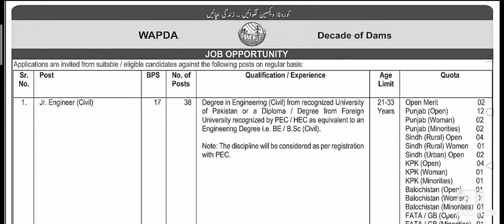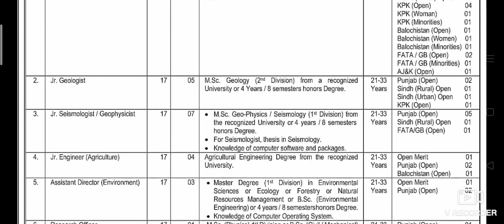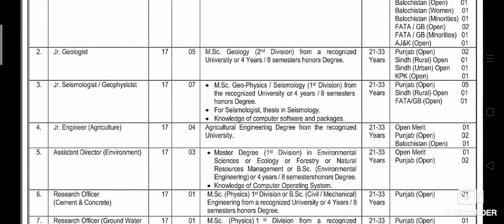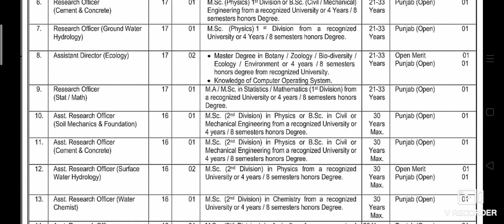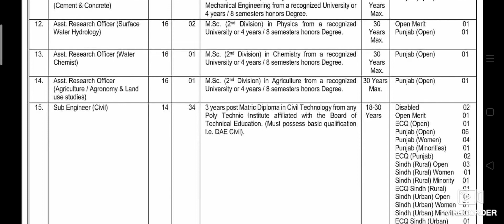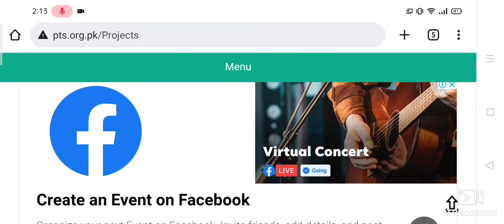Wapda jobs 2022 | Wapda jobs 2022 online apply